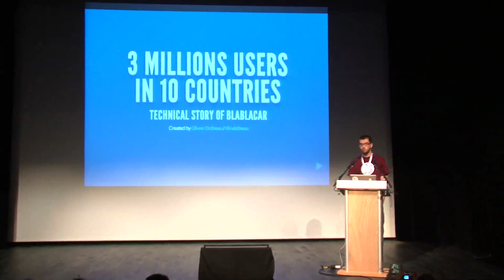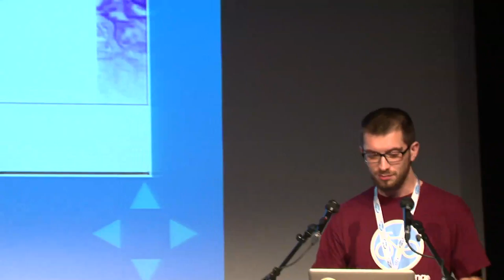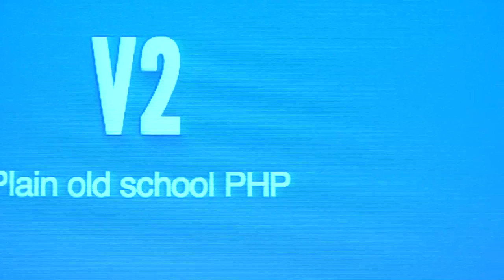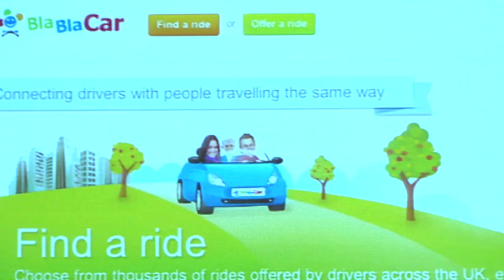l'histoire technique de BlablaCar - Olivier Dolbeau - Forum PHP 2013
Retour d'expérience sur l'éovlution technique récente de BlablaCar pour faire face aux défis d'une croissance effrenée dans 10 pays pour atteindre auourd'hui 10 millions d'utilisateurs.

Migration vers symfony2 des sites covoiturage.fr, blablacar.com, blablacar.es, ... Rétrospective de plusieurs années d'efforts (bientôt terminés) pour migrer un site réalisé en PHP 4 / PHP 5 vers symfony2 tout en introduisant de nouveaux composants techniques (RabbitMQ, ElasticSearch). Seront expliqués; les enjeux de cette migration ainsi que les choix stratégiques adoptés pour cette période de transition. Un retour sera également fait sur les difficultés rencontrées et les outils / méthodes mis en place pour les résoudre.